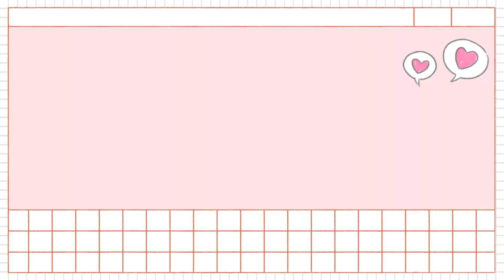MIX & MATCH // NHỮNG ITEMS MÌNH TÂM ĐẮC NHẤT CỦA LOVITO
Mn nhập mã : LOVIEMIE5   giảm 25% đơn 0đ nha

Đầm Lovito tay phồng lưới tương phản phối ren màu trơn L15X069 (màu đen)

Áo hai dây Lovito phối vạt loe phong cách đơn giản L20D193 (màu trắng)

Lovito Đầm suông trơn có cổ vuông thắt nơ phía trước L21AS014 (Trắng)

Lovito Preppy Plain tương phản Ren Puff Sleeves Váy cổ vuông L21AS115 (Đen)

Lovito Váy trơn màu trơn giản dị Plicated Slim Fit Skirt L21AS120 (Đen)

Áo Kiểu Lovito Màu Trơn Ôm Dáng Cột Sau Lưng Tay Ngắn Phồng Viền Xếp Nếp Thường Ngày L04180 (Màu Trắng)

Lovito Dễ Thương Floral Hanky ​​Hem Xà Lách Cắt TỉA 2 Trong 1 Blouses Crisp L25Ed108 (NhiềU Màu)

© Bản quyền thuộc về Cô Béo Kiên Giang
© Copyright by Cô Béo Kiên Giang ☞ Do not Reup